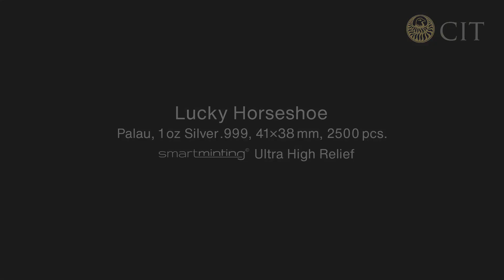Lucky Horseshoe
The use of a horseshoe as a symbol of good luck dates back to early times when horses played an integral part in the life of many people. They were originally made of iron, a material that was believed to ward off evil spirits.

This importance is demonstrated by an ancient Turkish proverb: „A nail can save a horseshoe, a horseshoe a horse, a horse can save a horse rider, and a horse rider can save a country.”

Opinion is divided as to which way up the horseshoe ought to be nailed. Some say the ends should point up, so that the horseshoe catches the luck, and that the ends pointing down allow the good luck to leak out; others say they should point down, so that the luck is poured upon those entering the home.

But there is no doubt that this shaped 1 oz silver lucky charm with country style ornaments and Antique finish is the perfect gift. Only 2500 will be struck.

Yippie-Ya-Yeah!